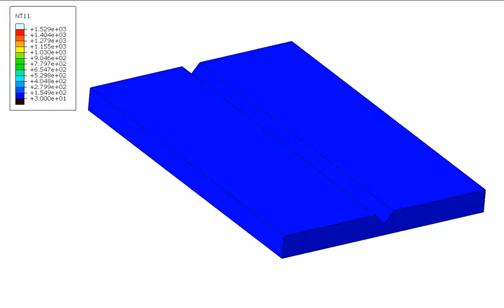SIMULIA Abaqus - Welding Simulation